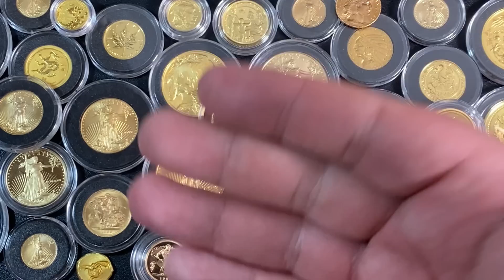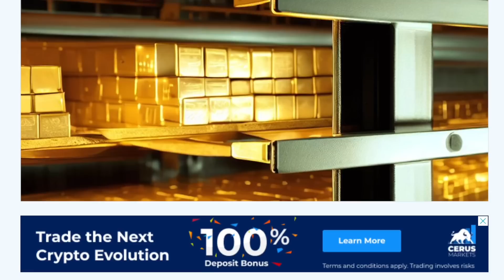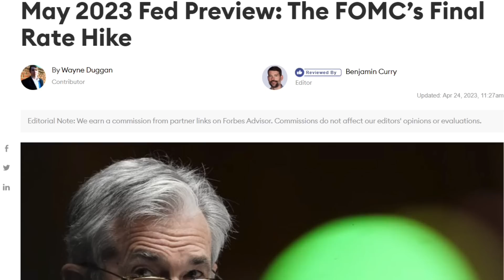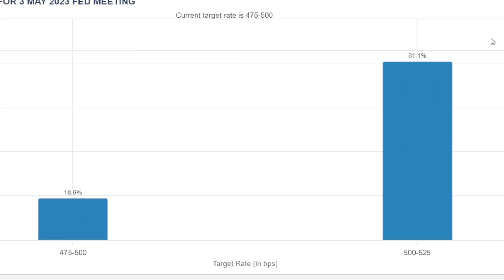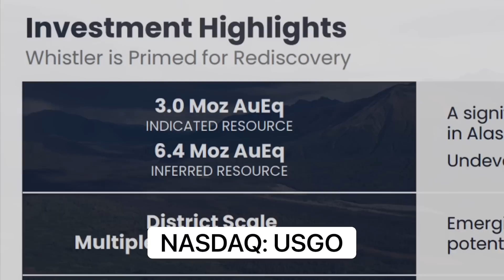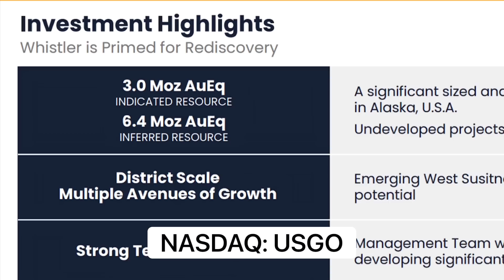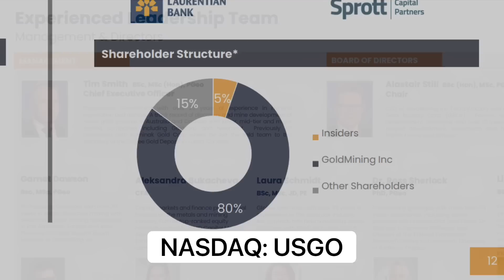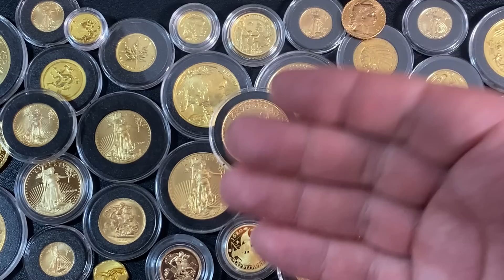What in the world is going on with GOLD?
Gold to reach a new all time high? Why are central banks buying so much gold? In this video I talk about gold price and where it can go from where it is today. I talk about the Bank of America gold price prediction of $2500 and how that could soon be a possibility. I talk about what could drive gold price higher and how high I could see gold going in 2023. I talk about purchasing physical gold such as gold coins and gold bars. If you want to invest in gold then the safest way is to buy gold bullion. If you want to invest in gold mining companies this can be riskier and you should always do your own research before investing. In this video I talk about a new junior mining company and here is their information:

U.S. Goldmining Inc:
NASDAQ: USGO

Topics I cover in this video: buying gold, gold price prediction, gold all time high, $2500 gold, silver and gold, silver, gold, gold and silver, buying silver and gold, buying gold and silver, demand for silver, demand for gold, buy gold, buy silver, buy silver and gold, buy gold and silver, reason people are buying gold, demand for precious metals, precious metals, silver stacking, investing in silver, investing in gold, buy silver 2023, buy gold 2023, silver stacking 2023, invest in silver, invest in gold, why invest in silver, why invest in gold, investing in silver in 2023, investing in gold in 2023, gold coins, gold bars, gold bullion